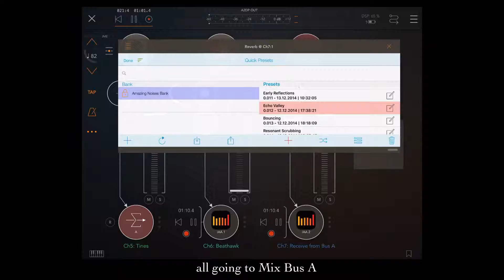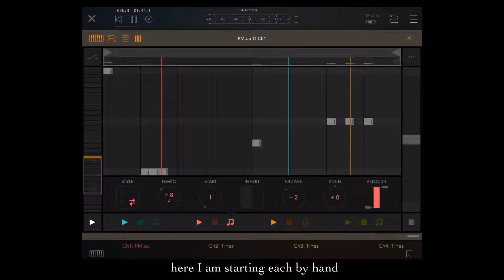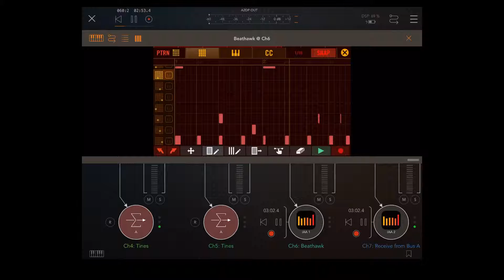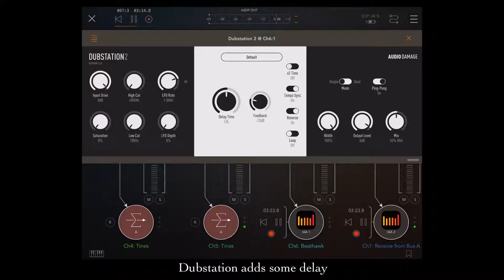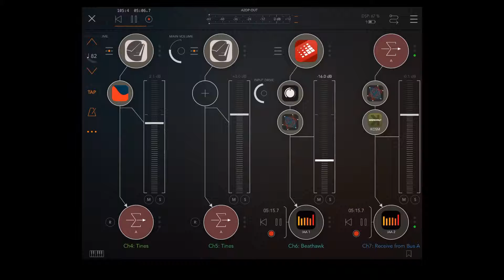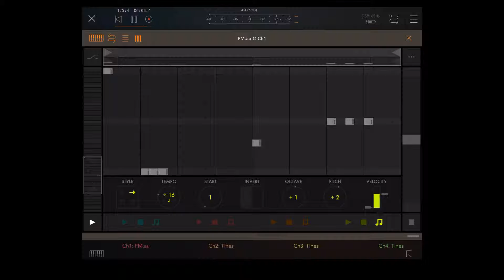iPad Jam #9 (April2 2019)